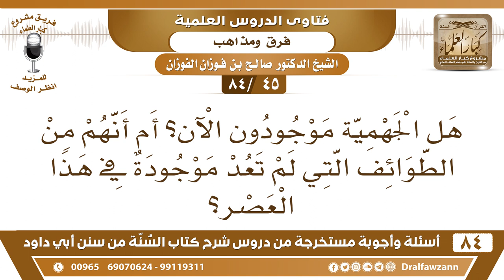[45 /84] هل الجهمية موجودون الآن؟ | الشيخ صالح الفوزان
[45 /84] السؤال: هل الجهمية موجودون الآن؟ أم أنهم من الطوائف التي لم تعد موجودةٌ في هذا العصر؟
 الجواب: الجهمية موجودة، وموجودة كتبها ولم تنقرض، موجودة بكثرة، موجود من يعتنق مذهب الجهمية وينكر الأسماء والصفات، وكتبهم موجودة وخطرهم عظيم على المسلمين فيجب الحذر منهم ومعرفة مذهبهم ومعرفة الرد عليهم."
السيرة الذاتية :
للاشتراك في قناة الشيخ صالح الفوزان

للاستفسار والإقتراحات والدعم
رئيس الفريق
لمشروع كبار العلماء